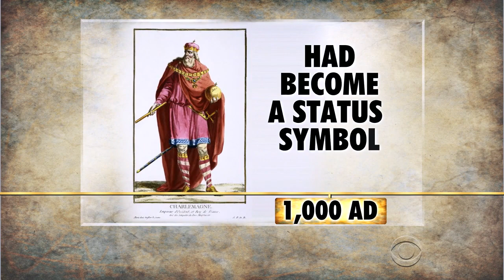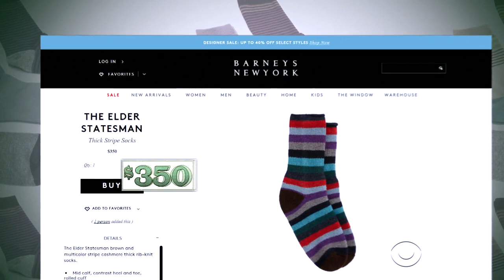Men's socks: From commodity to luxury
Vincent Nasserbakht left a career on Wall Street to open the Sock Hop men's apparel store in downtown Manhattan four years ago. But now, as Don Dahler explains, men's socks are the fastest growing sector of men's apparel.